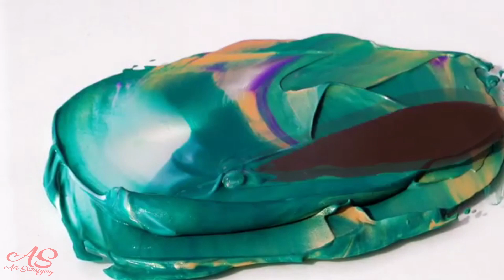SATISFYING Paint Mixing #17 | ASMR Mixing Colours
Colourful and extremely satisfying. Enjoy this satisfying paintmixing compilation! 100% ASMR!

Make sure to subscribe be updated with the best and most satisfying and relaxing videos such as satisfying slime, pottery,food compilations, calligraphy, paintmixing, cake decorating, kinetic sand, fidget spinners, general satisfying videos and much more!

THANK YOU ALSO FOR THE FOLLOWING PEOPLE LETTING ME USE THEIR SATISFYING PAINTMIXING VIDEOS :

Thanks.